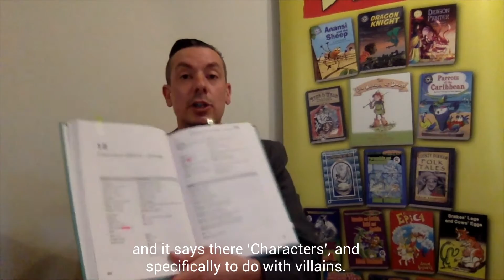How to create a narrative about a creature by Adam Busnel - Descriptosaurus Story Writing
Descriptosaurus Story Writing is a resource for teachers that will help children aged 5–9 expand their descriptive vocabulary and improve their understanding of language, grammar and punctuation.

In this video watch co-author Adam Bushnell explain some of the activities he uses in the classroom as a visiting author to help children create a narrative story.

He demonstrates how to construct a narrative story with your class, and shows how to use nouns and verb phrases to help children construct and develop their story.

It then focuses on Chapters 18 and 19 that help children to create a creature and then write an action scene in which they battle it.

00:00 Introduction
00:43 Creating a narrative
01:23 Nouns
02:51 Phrases
04:41 Action scene
05:18 Sentence starters
06:17 The action scene
07:03 Chapters 18 and 19